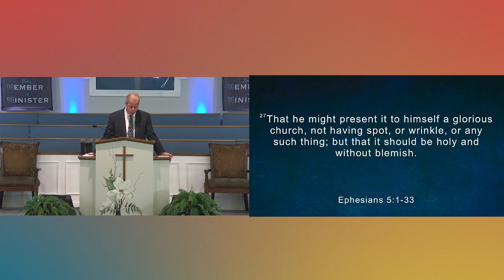The Church as the Bride of Christ